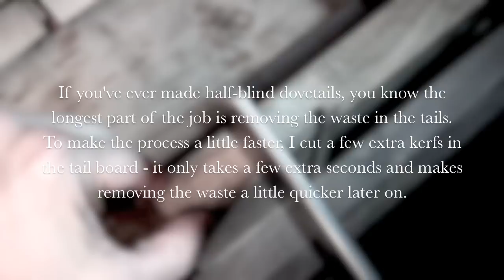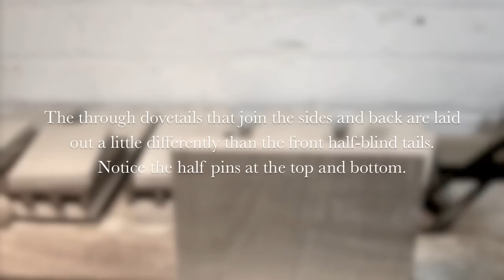A Card Catalogue part sixteen: Dovetailing the drawers.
This is a companion video to A Card Catalogue from the book- The Unplugged Woodshop by Tom Fidgen. 2012. The Taunton Press.
In this video the drawers are dovetailed using traditional half-lap/blind dovetails in the front, and through dovetails in the back.